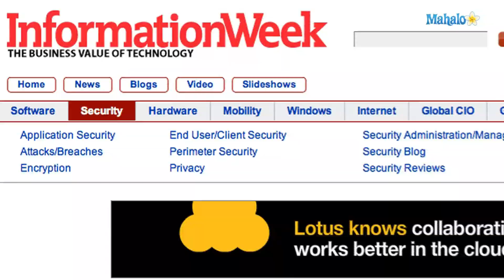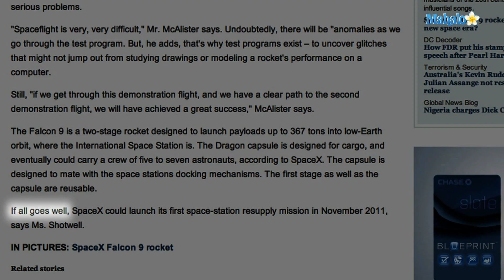SpaceX Falcon 9 Rocket Launch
It was a major milestone for commercial spaceflight today with the successful launch and re-entry of SpaceX's Dragon capsule. The privately designed SpaceX Falcon 9 rocket launched the Dragon capsule into orbit from Florida's Cape Canaveral this morning for a roughly three-hour demonstration flight.

Reports say the SpaceX Dragon capsule "completed nearly two trips" around Earth before splashing down in the Pacific Ocean, where ships were sent to recover it.  SpaceX reported the successful landing on its Twitter account with one simple word: Splashdown!!!  In an additional Tweet, SpaceX said the splashdown was "on target" and called the mission "a success."  SpaceX also noted that it "is the first commercial company to re-enter a spacecraft from space."

This was the first of two planned full test flights that could ultimately lead to SpaceX providing "resupply flights" to the International Space Station.  Reports say SpaceX, a California-based company, has a $1.6 billion contract for 12 such cargo flights - which could eventually replace Space Shuttle missions, when the shuttles are retired in 2011.

Gwynne Shotwell, the president of SpaceX, tells the ''Christian Science Monitor'' that if both missions are successful, SpaceX "could launch its first space-station resupply mission" as early as November of next year.